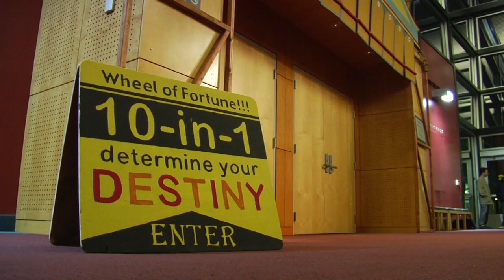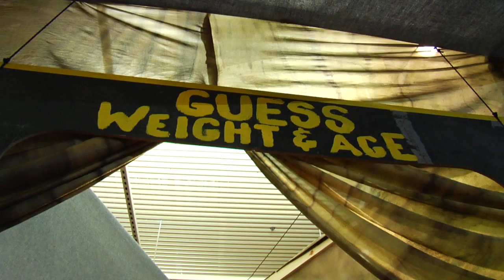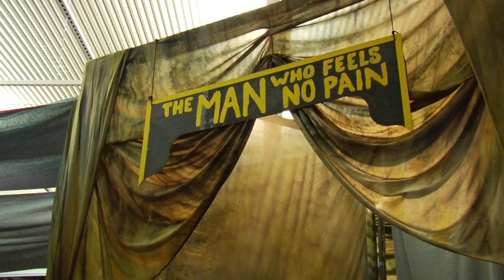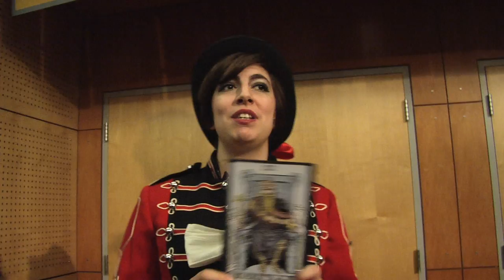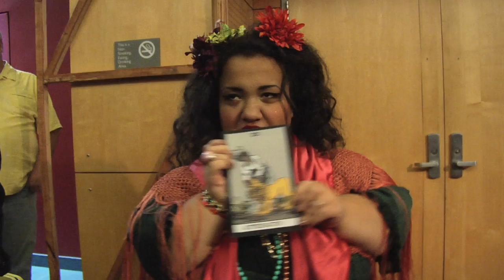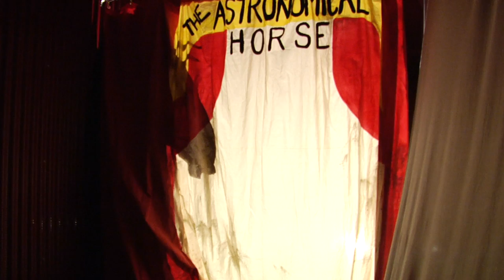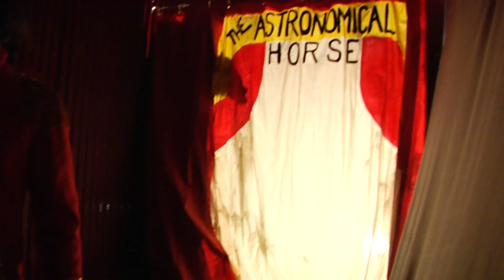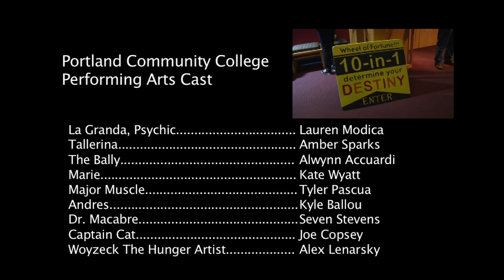Woyzeck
Theater performance of George Büchner's "Woyzeck" at Portland Community College.  Directed by Patrick Tangredi.